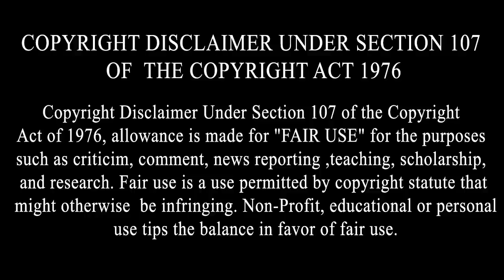ਜਾਣੋ ਸਿੰਘਾ ਨੂੰ ਪੁਲਿਸ ਨੇ ਕਿਉਂ ਚੁਕਿਆ ਸੀ | Punjabi Singer Singga Struggle Story | Biography | Family